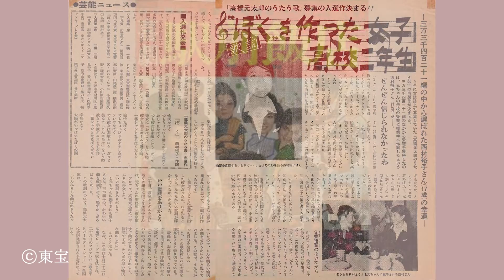『元太郎！若かりし頃の映像あり！』 高橋元太郎【ぼく】（東京映画「喜劇 駅前飯店」挿入歌／雑誌「平凡」募集当選歌）1962年:東芝レコード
1960年代に活躍した日本の男性アイドルグループの元祖「スリー・ファンキーズ」を脱退後、ソロとしてリリースしたシングル曲（東芝レコードより）。当時の人気映画「駅前シリーズ」の第５弾！【駅前飯店】の挿入歌であった。豪華キャストが出演する中、高橋元太郎も本作に出演している。
また、作詞は当時の人気雑誌「平凡」の企画として公募され、3万通の応募作の中から女子高生の作品が採用された。作曲は、審査員でもあった大作曲家「中村八大」氏が担当している。

■所属事務所「アネモイエンタテインメント」ホームページ